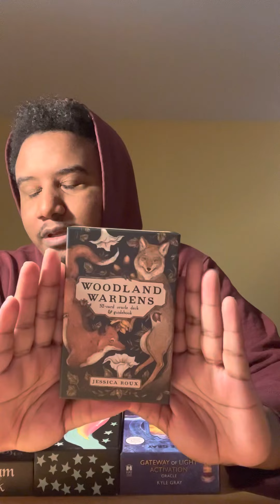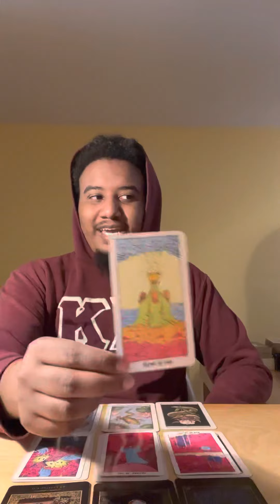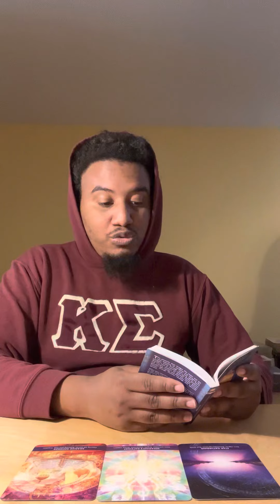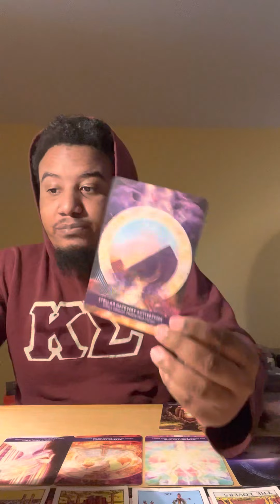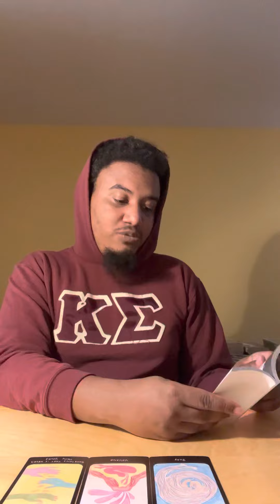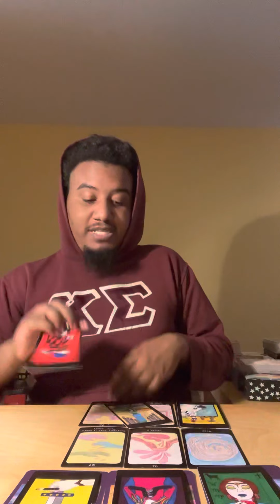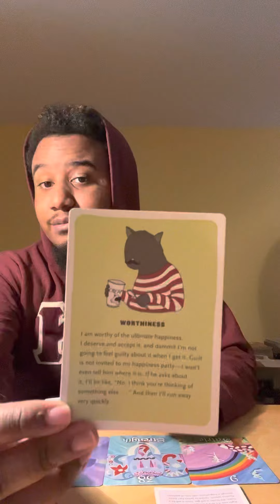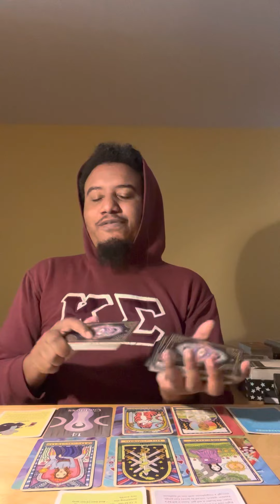What Is Your Energy Like? What Are You Attracting With Your Energy? 🧘🏽‍♂️🧘🏼‍♀️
I put ALOT of energy in to this reading. I would GREATLY appreciate it if you guys commented on this video, left a like, and maybe even shared this video to other people. I put in so much effort on this channel and I hope you guys who REALLY support me keep up that energy! Thank you for bringing me this far but I KNOW this channel is meant for more and I want to see that happen!

Personal Information:
♊️ Sun
♏️  Moon
♈️ Rising
Life path: 4
MBTI Type: INTP
Encouraging message: $5
1 question: $10
2 questions: $20
Love reading: (one question): $25
30 minute reading: $30
Love reading (Comprehensive details on you and your partner): $35
60 minute reading: $50
Natal chart reading (first 6 or last 6 houses): $60
2 hour reading: $70
Full natal chart reading (all 12 houses, plus insight on how to unlock and harness their energies): $100

Amazon Wishlist:

Timestamps:
Pile Selection: 1:00
Pile 1: 2:03
Pile 2: 24:37
Pile 3: 57:45
Pile 4: 1:26:38